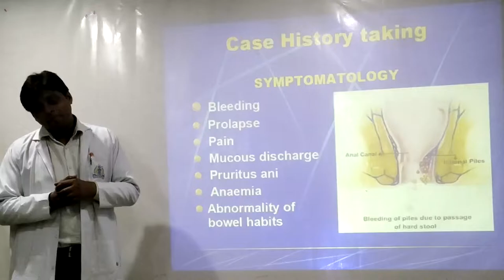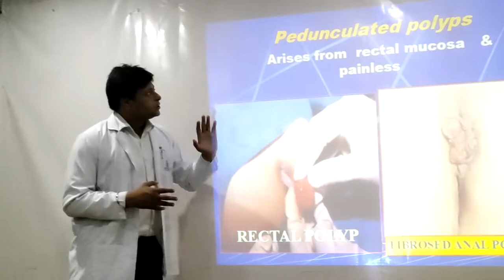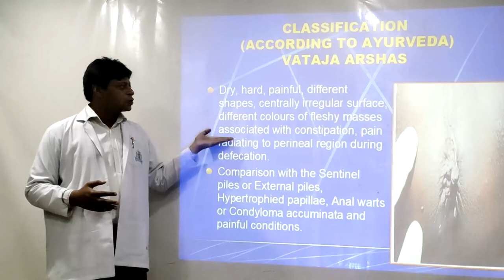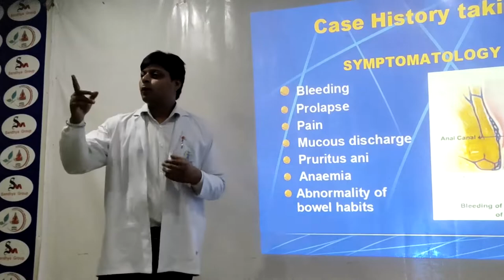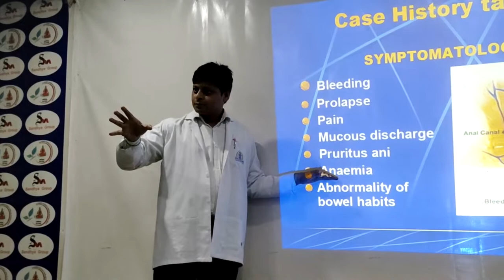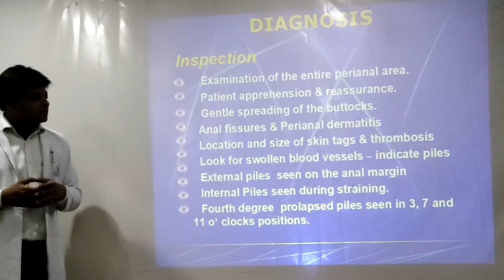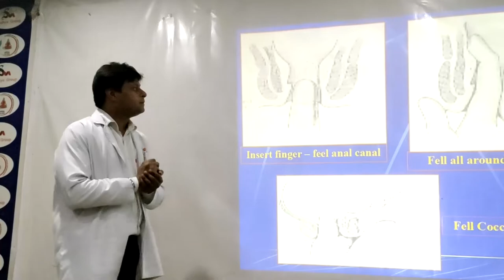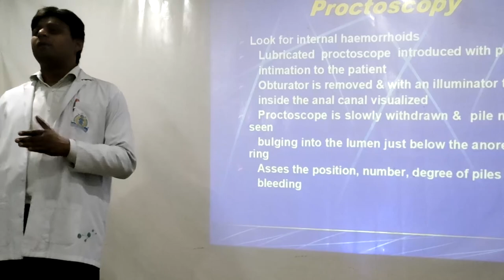Kshar Sutra Class by Dr. Vikas Gupta || Sandhya Raman Adhar Foundation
Admission now
Address - B-48 Sector 5 Bawana industrial area Delhi 110039.